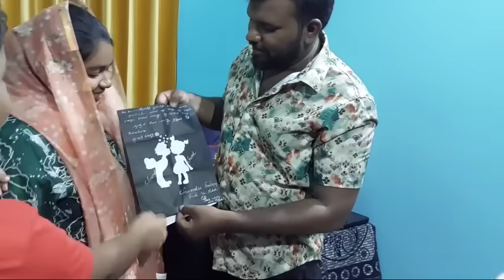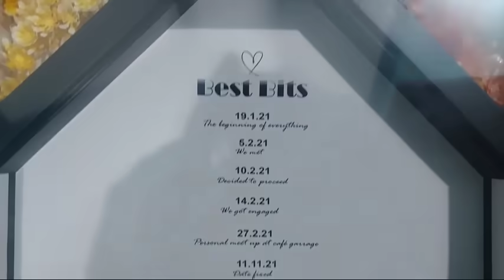ഒരു ഭാര്യക്കും കിട്ടിക്കാനില്ല ഇത്ര വില പിടിപ്പുള്ള സർപ്രൈസ് 😍/@jaibusworld /familystory